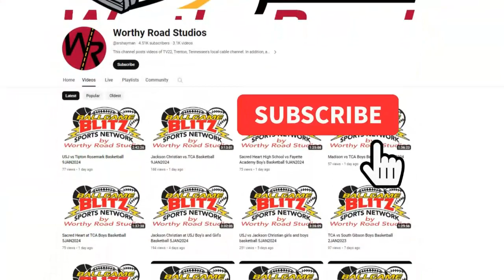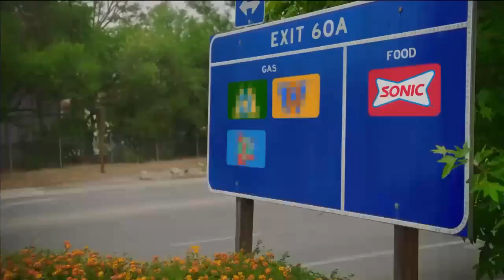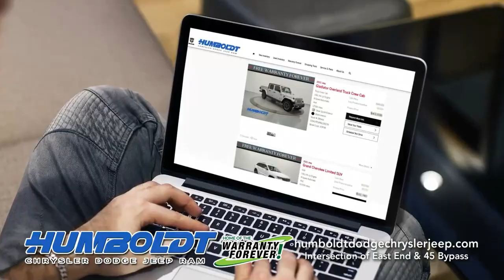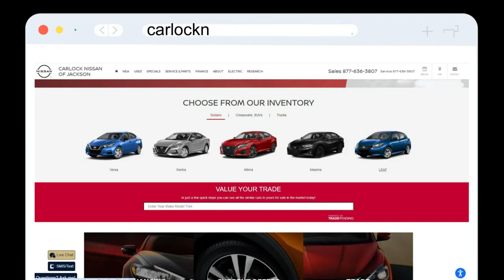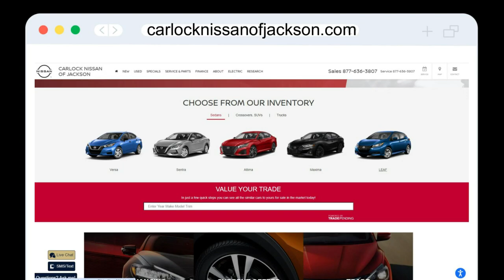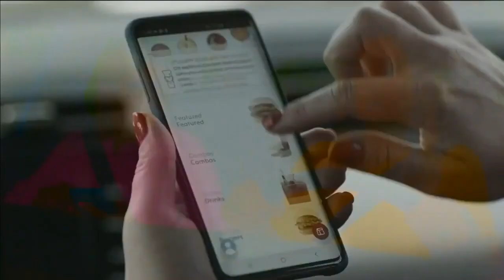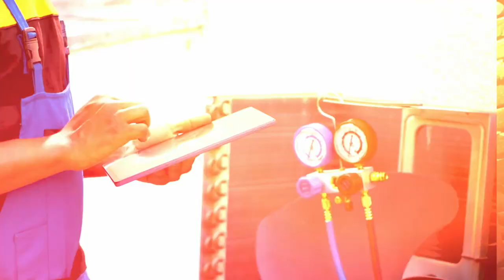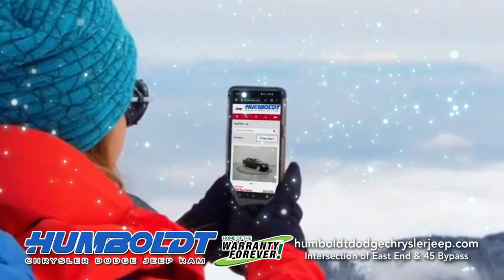Jackson Christian vs McNairy High School Soccer 22MAR2024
Jackson Christian vs  McNairy High School Soccer from March 22, 2024 by Worthy Road Studios for the BallGame Blitz Sports Network!